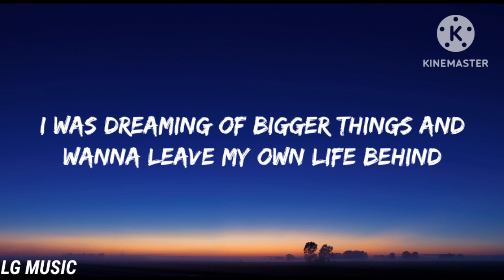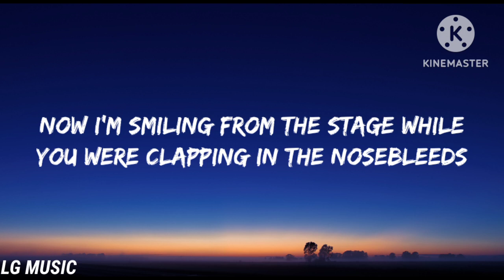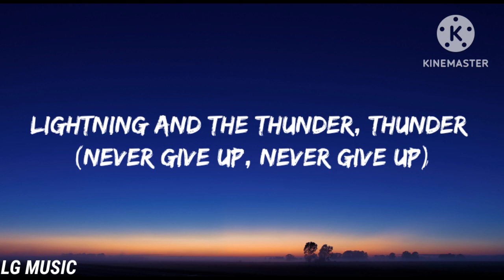imagine dragon - thunder (lyrics)